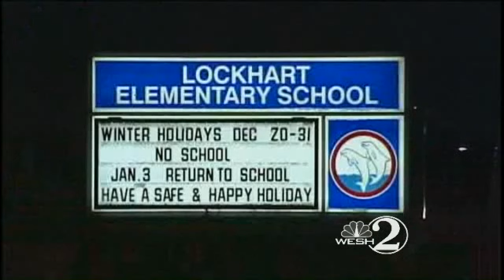OCSO: Man Tries To Grab Girl, 9, From Bus Stop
ORLANDO, Fla. -- Orange County Sheriff's Office officials are searching for an attempted kidnapper.